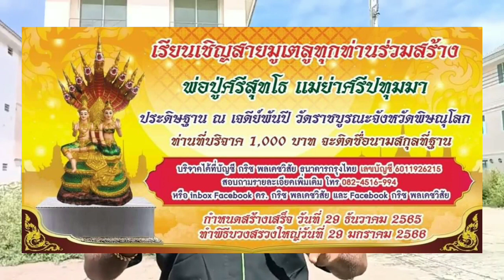EP422 หมอริท ถ้าเป็นเพื่อนจริงคงไม่อิจฉา โตโน่